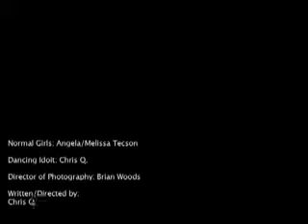Disco Isn't Dead Yet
A last min idea shot in 16 mm 250D color film

Song by Liliput